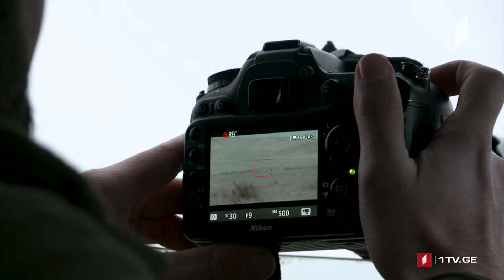რეალური სივრცე - საქართველოში ჯეირანები დაბრუნდნენ​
ავტორი: ომარ წოწორია